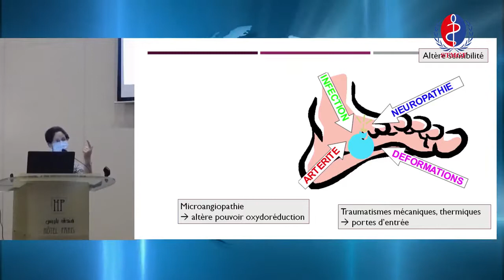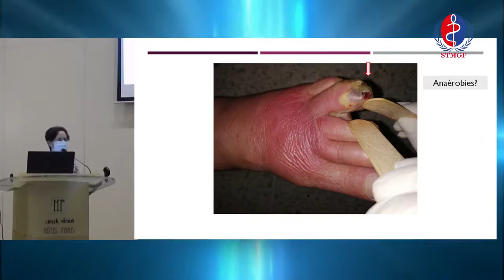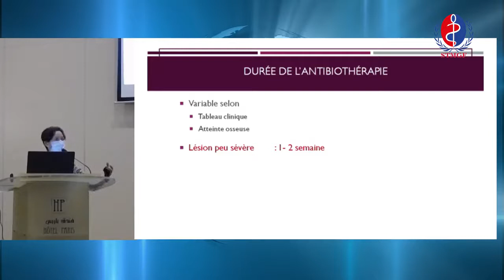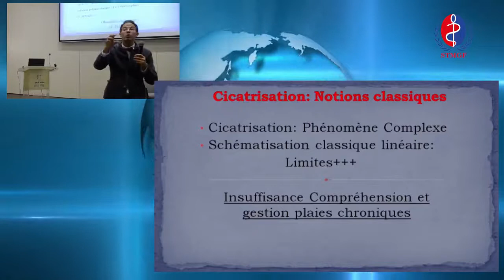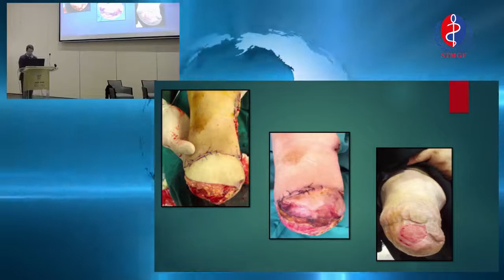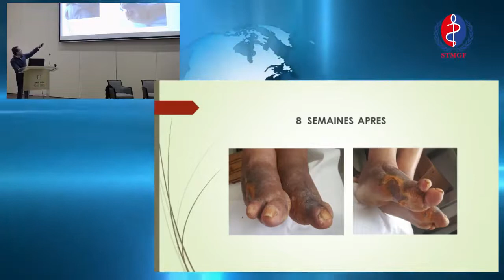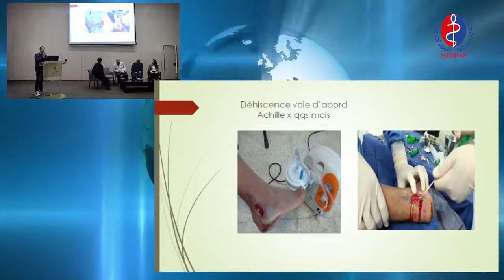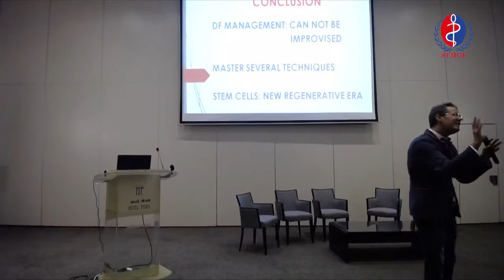Les MARDIS STMGF : Le Pied diabétique - 10 mai 2022